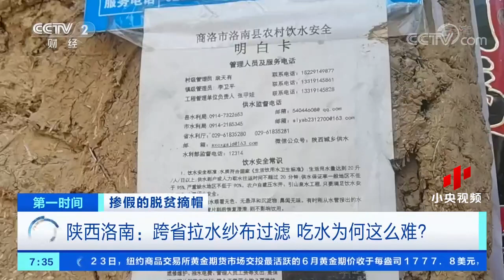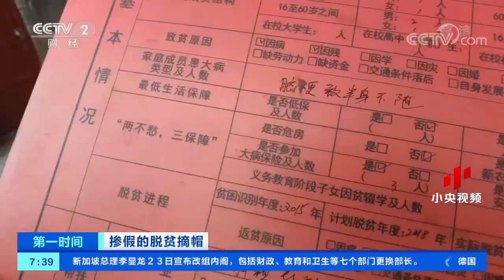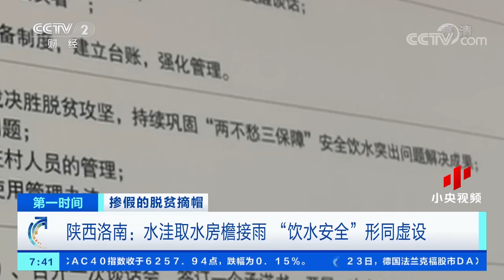央视曝陕西洛南扶贫造假 当地官员质问：你是谁家的亲戚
守着“国家农村饮水安全工程”的标识牌，却没水喝。长满青苔、直径不到2米的水池竟是十几户人家的水源。为通过脱贫验收，陕西省洛南县不少村建了饮水设施，然而#村民家的水龙头是样子货不通水#。主管部门一问三不知，还抢记者手机，望严查严惩，脱贫掺假“零容忍”！（来源 央视新闻）